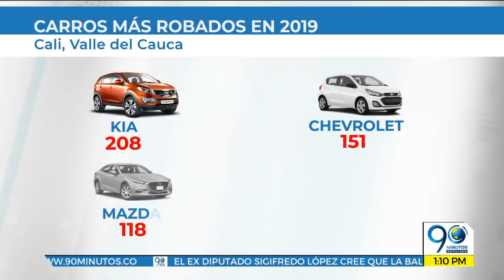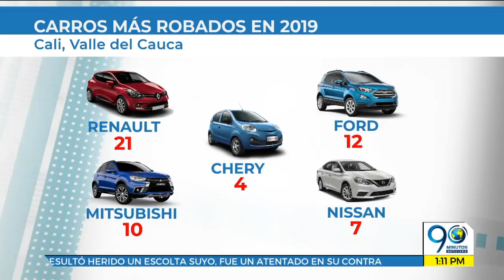Mayo 22 2019 Estas son las marcas de motos y carros que los delincuentes más se roban en Cali